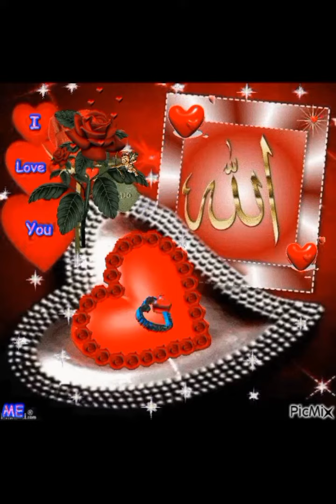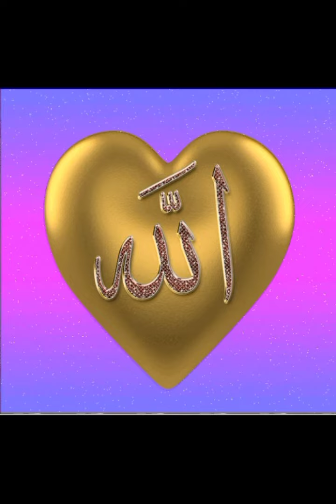Allah Hu Akbar